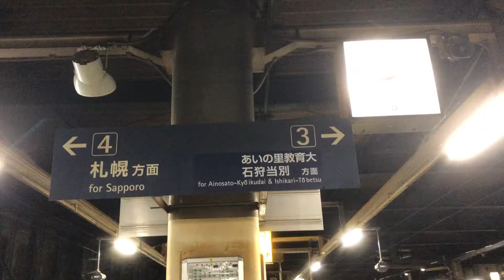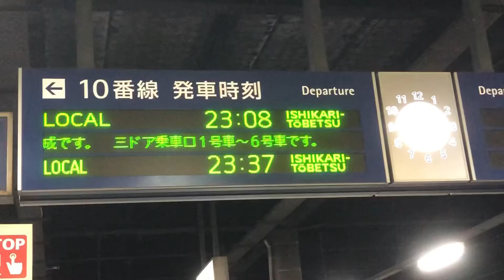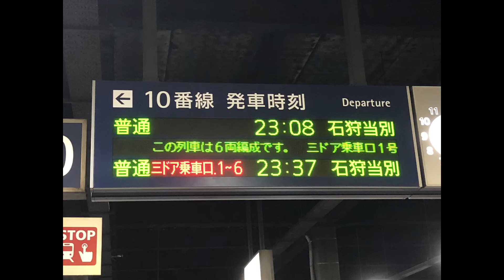ダイヤ改正前の駅名『石狩当別』『石狩太美』訪問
自己紹介